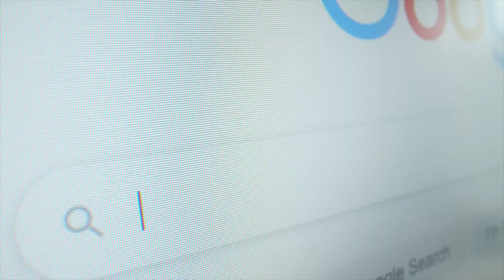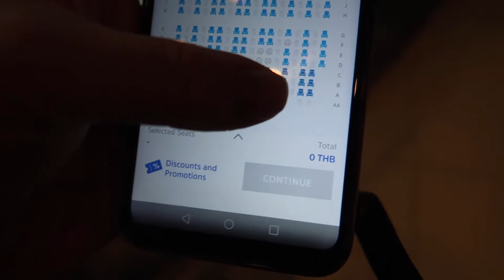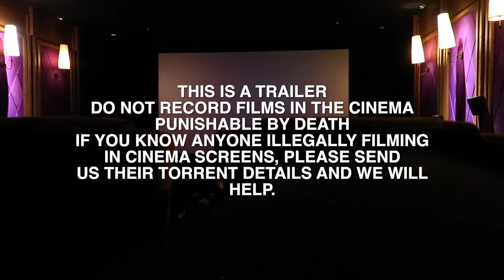VISITING THE CINEMA AFTER COVID19 | HOW BANGKOK CINEMAS HAVE CHANGED 2020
It's the virus that has spread across the globe. While Western society plays catch up to it's neighbours in the East, the Filmageddon team are here to show you a glimpse of what life will be like for cinema patrons as they rush back to the picture-house to finally see some paint-by-numbers blockbusters.

Filmed in front of a live studio audience in Bangkok